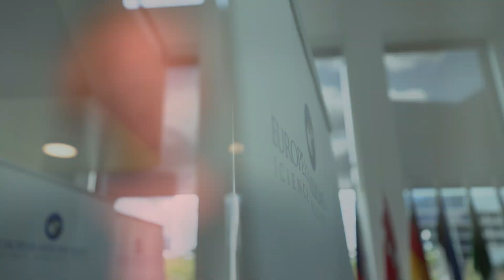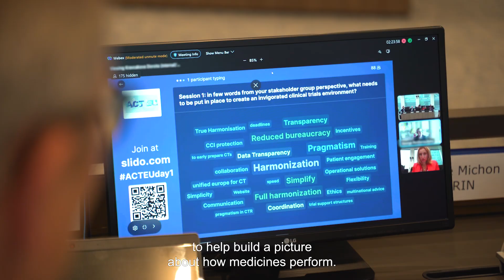What EMA does for public and animal health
Watch this video to hear directly from our experts about how we combine science, data and patient insights to ensure safe and effective medicines across the EU.